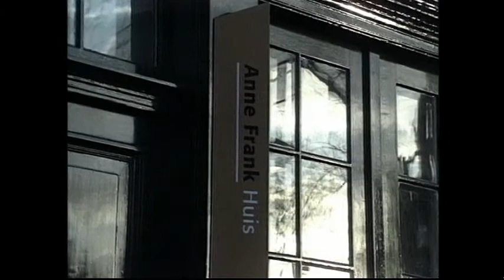7135SB FILE-BIEBER ANNE FRANK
7135SB FILE-BIEBER ANNE FRANK